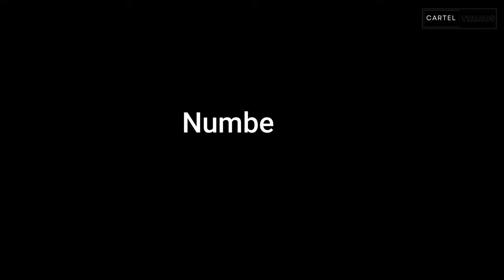Gridiron Passion: Unraveling the Allure of American Football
Dive into the heart of American culture and explore the captivating love affair with football in "Gridiron Passion." This exploration delves into the roots of this beloved sport, uncovering the myriad reasons why Americans have developed an enduring affection for football.

Discover the communal spirit and shared experience that football fosters, both at the professional level and within local communities. From Friday night lights to Sunday showdowns, the cultural significance of football permeates American life, providing a unifying platform that transcends regional and social divides.

Explore the adrenaline-pumping excitement of the game, with its strategic plays, bone-crushing tackles, and exhilarating touchdowns. "Gridiron Passion" delves into the unique combination of athleticism, strategy, and sheer spectacle that makes football a thrilling and visceral experience for fans.

The guide also examines the ritualistic nature of football, from tailgating traditions to fantasy leagues, showcasing the ways in which fans engage with the sport beyond the field. From the high school gridiron to the grandeur of the Super Bowl, "Gridiron Passion" unravels the layers of American football's appeal, highlighting its role as more than just a sport, but a cultural phenomenon deeply embedded in the nation's fabric.